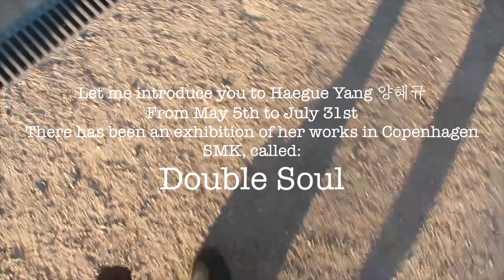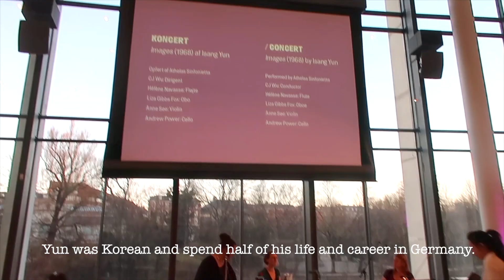Haegue Yang 양혜규 "Double Soul" Exhibition in SMK Copenhagen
Haegue Yang 양혜규 born 1971, is a South Korean artist that works between Seoul and Berlin.
She creates mostly sculptures and installations. Fortunately SMK curated the "Double Soul" Exhibition in Copenhagen. I was lucky to attend the opening,  because the artist herself was present and talked about her thoughts behind the exhibition. Also she was very funny :D!
Seeing the Korean artist and hearing her though process and her exhibition was very enriching. I as well as the curator of Modern Art at SMK, Marriane Torp, also learned about the avant-garde composer Isang Yun, through Haegue Yang 양혜규. This reminded me how much I have learned about Korean painters and musician just by being the fan of BTS. This is how I find Korean in Denmark
 I truly enjoyed this exhibition. Are you in Copenhagen? Then you still have time to see it until the end of July 2022.
Also, it is a white tiger not wild! ㅋㅋㅋㅋㅋ